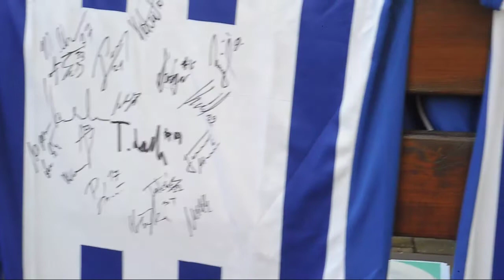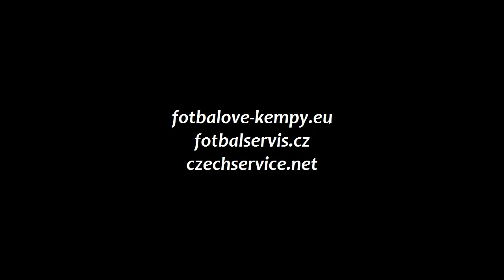7.Ročník II.Turnus Fotbalové Kempy Mládeže Heřmanice v Podještědí Den 7.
Den 7.